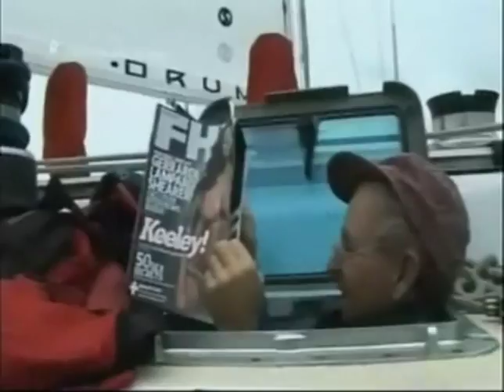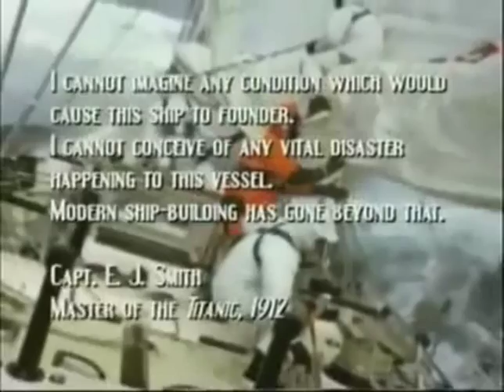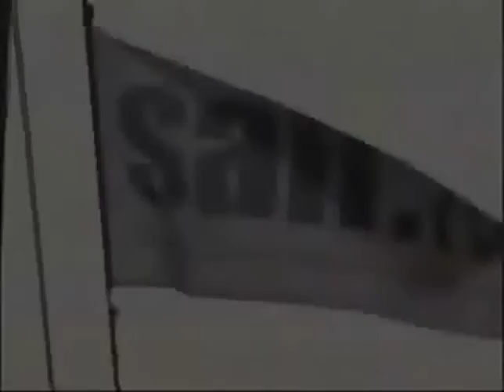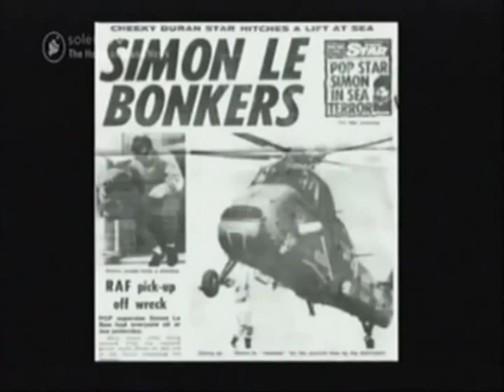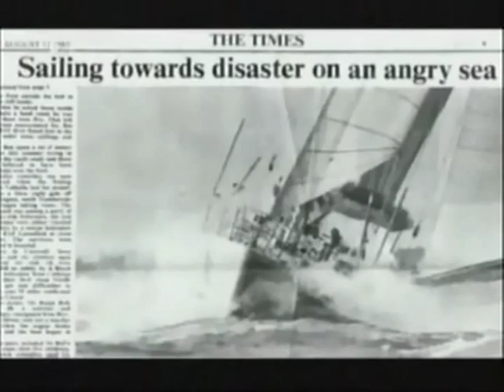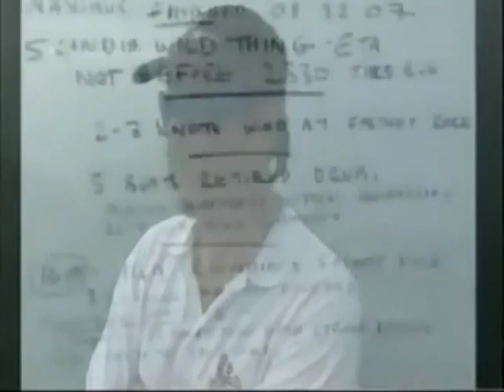DRUM - Unfinished Business 2005 - Simon Le Bon Duran Duran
In 2005, the Maxi class Whitbread Yacht DRUM, now owned by car salesman Arnold Clarke, re-entered the Fastnet Race during which she famously capsized in 1985.

With as many of the original crew as they could track down, DRUM took to the seas to commemorate that fateful day, raise money for the RNLI and reminisce about their close brush with death. This film documents the experience...